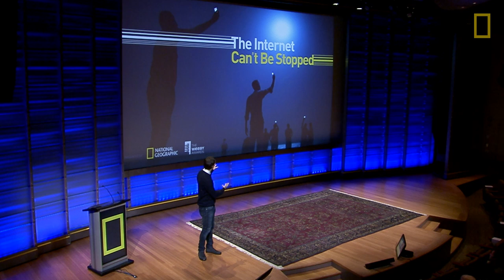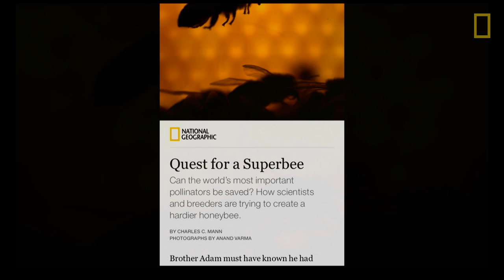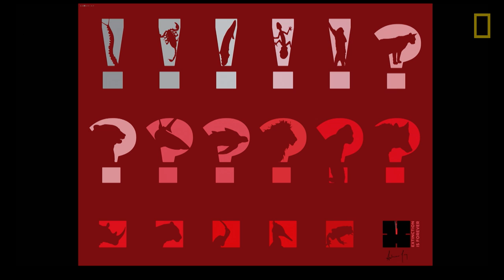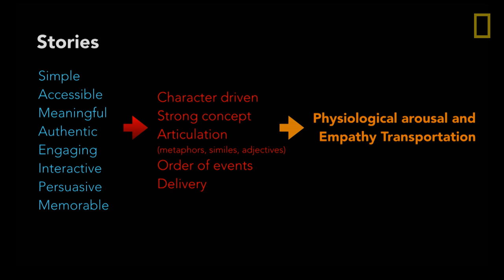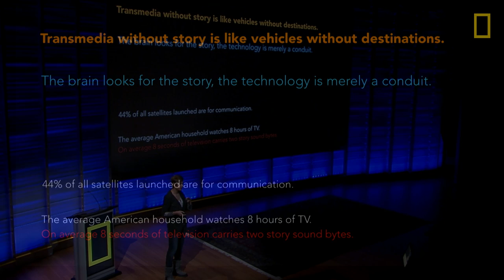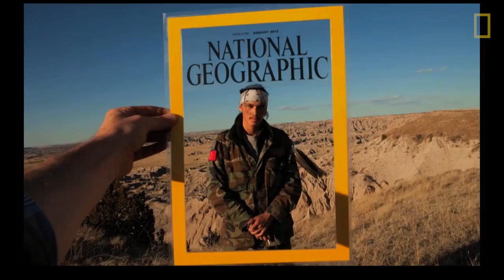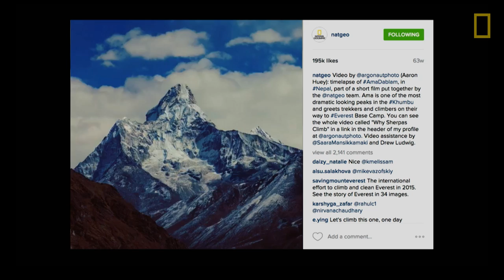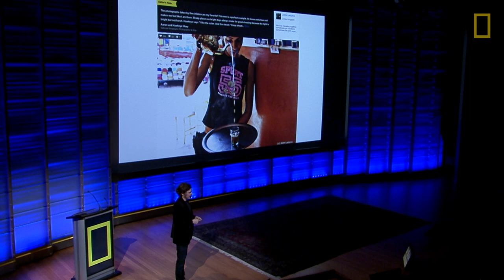The Webbys & National Geographic Present: Storytelling in the Digital Age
National Geographic and The Webby Awards hosted a night of cocktails, conversations, and innovation with photographers and explorers pushing the limits of storytelling in the digital age.